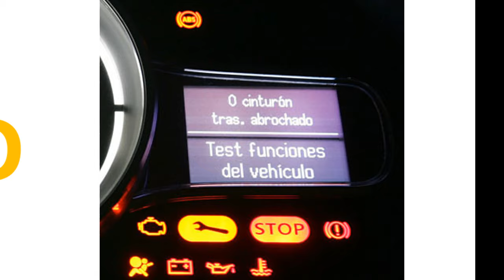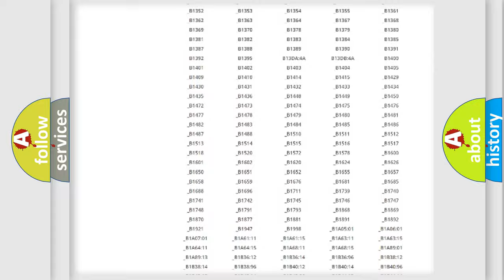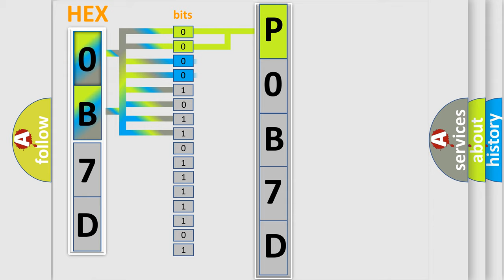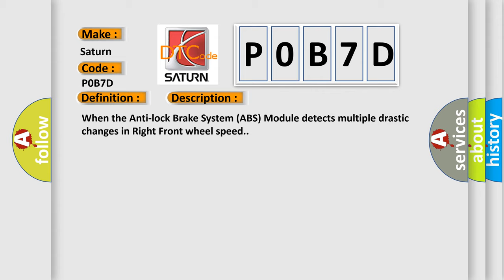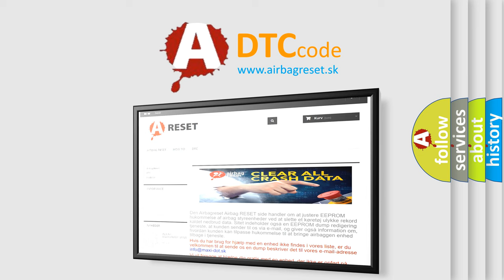DTC Saturn P0B7D Short Explanation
Contents:
0:21 Basic DTC analysis according to OBD2 protocol standard.
1:48 Insight into programming
2:58 A diagnostically understandable description of the Diagnostic Trouble Code
3:05 Basic error definition

Make:
Saturn
Code:
P0B7D
Definition:
Right Rear Wheel Speed Sensor - Incorrect Component Installed
Description:
When the Anti-lock Brake System (ABS) Module detects multiple drastic changes in Right Front wheel speed.
Cause:
CHECK RIGHT REAR WHEEL SPEED SENSOR FOR LOOSENESSINSPECT CIRCUITS or CONNECTOR or TERMINALS FOR DAMAGERIGHT REAR WHEEL BEARING AND HUB OR ENCODER FOR DAMAGERIGHT REAR WHEEL SPEED SENSORANTI-LOCK BRAKE SYSTEM (ABS) MODULE